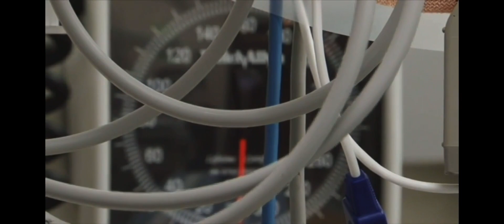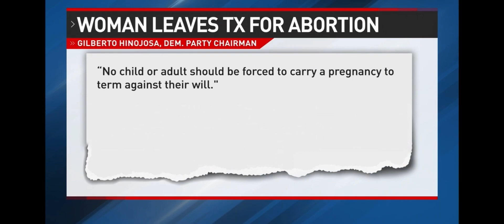Every Child Deserves Life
Every life is precious and deserves a chance to live. Kate Cox’s baby is no different.

President & Attorney for Texas Values interviews with Reporter Andrew Freeman, CBS Austin regarding Kate Cox’s baby who was diagnosed with Trisomy 18.